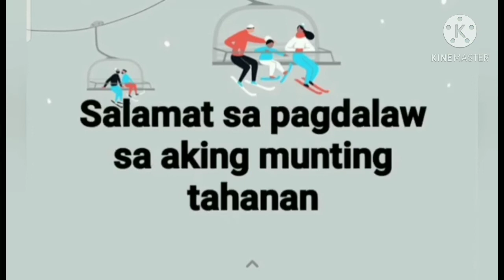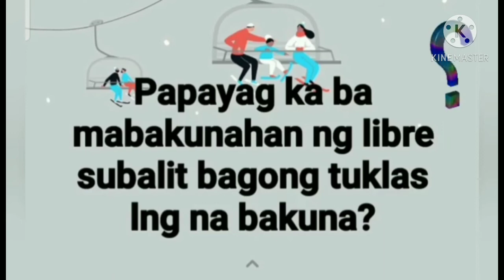Vlog#13 Ang tanong #1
Anu ang saloobin mo ka Buebz sa nangyayari ngayon hindi lang sa pinas pati sa buong mundo. Share your thoughts mga ka Buebz! Salamat!💚